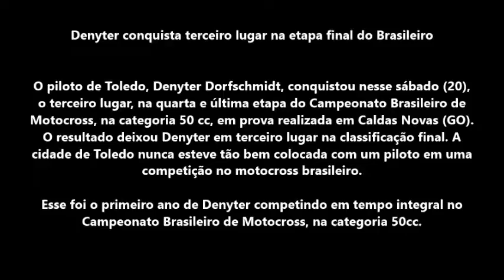Denyter conquista terceiro lugar na etapa final do Brasileiro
O piloto de Toledo, Denyter Dorfschmidt, conquistou nesse sábado (20), o terceiro lugar, na quarta e última etapa do Campeonato Brasileiro de Motocross, na categoria 50 cc, em prova realizada em Caldas Novas (GO).

O resultado deixou Denyter em terceiro lugar na classificação final. A cidade de Toledo nunca esteve tão bem colocada com um piloto em uma competição no motocross brasileiro.

Esse foi o primeiro ano de Denyter competindo em tempo integral no Campeonato Brasileiro de Motocross, na categoria 50cc.